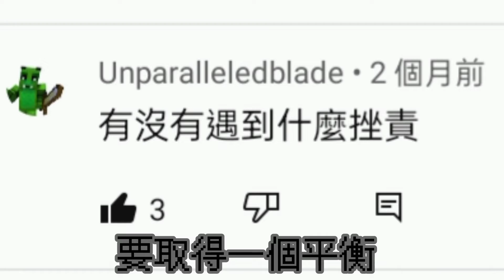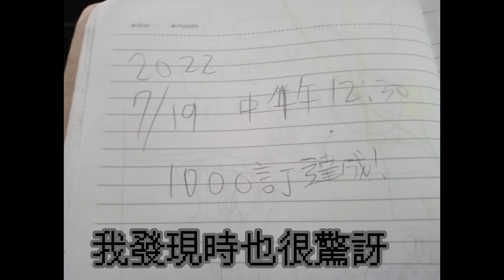[駿哥]1000訂閱Q&A